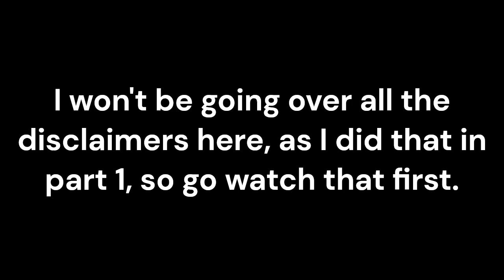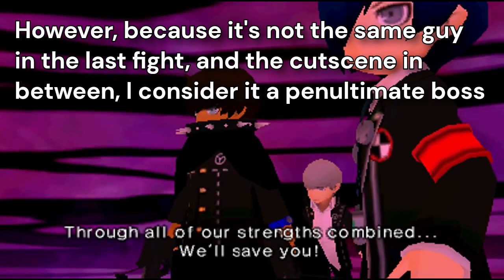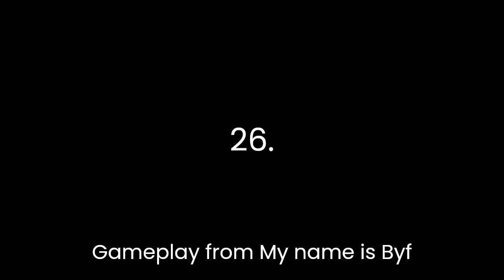Top 50 NEW Favorite Boss Themes (Part 3: 30 - 21)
This is an update to my original boss theme list. When I first made that list I knew a redo was going to happen eventually, either due to songs I forgot to properly consider or hadn't heard at the time. I do hope you enjoy, as my computer didn't like rendering this one bit.
I own none of the songs, images, or footage used.

00:00 Intro
00:17 Number 30
05:23 Number 29
09:55 Number 28
13:53 Number 27
19:26 Number 26
23:44 Number 25
29:04 Number 24
36:52 Number 23
41:00 Number 22
45:04 Number 21 (whoops, typo)